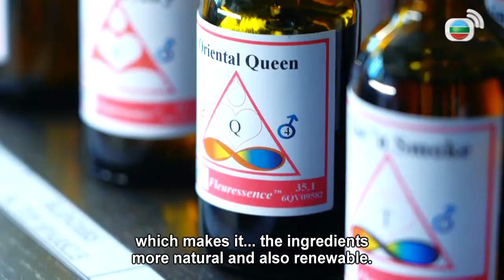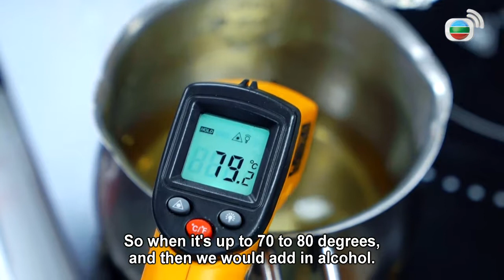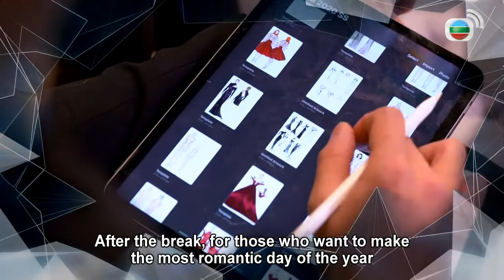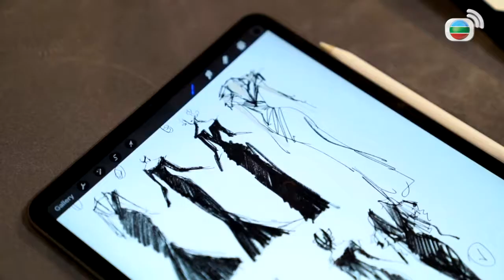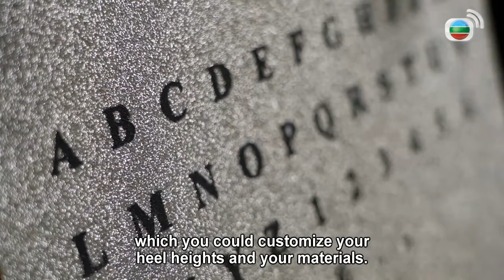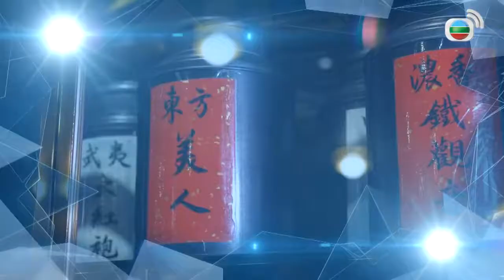The calming effect of candlelight | 港生活．港享受6 Dolce Vita 6 6/41 | Lifestyle Program | TVB 2021